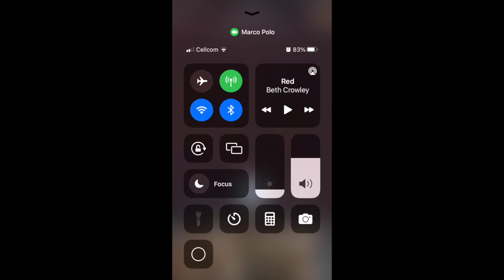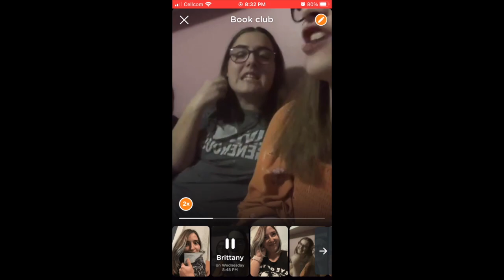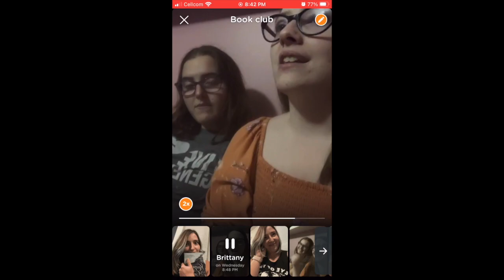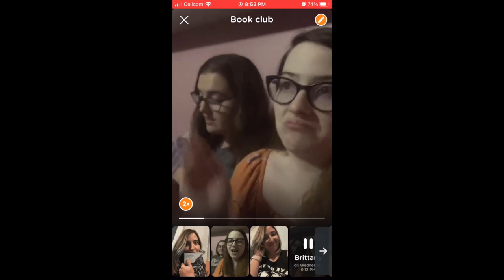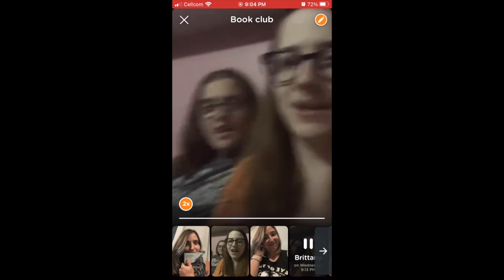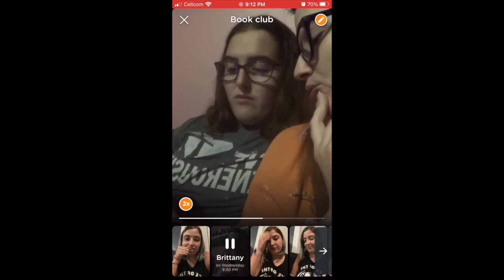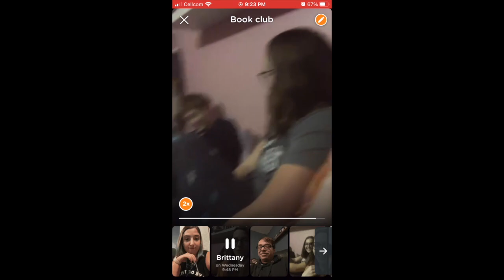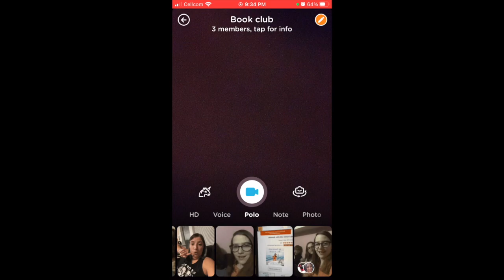Book Club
The book we are discussing is Keeping The Castle by Patrice Kindl